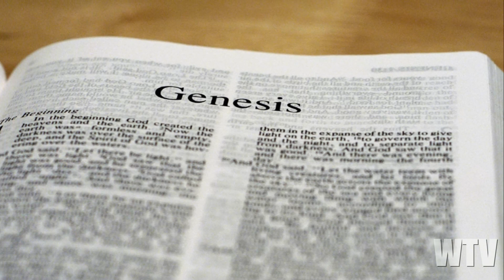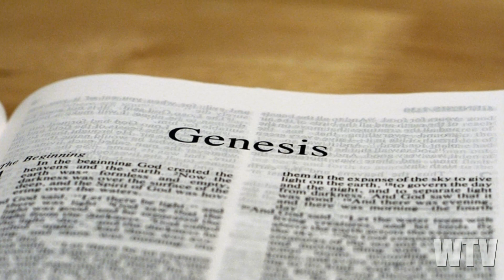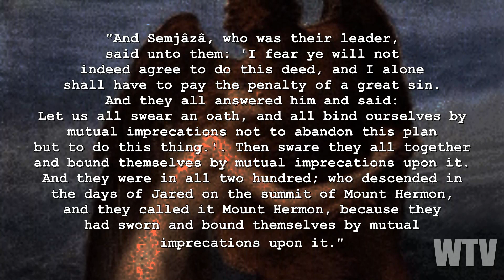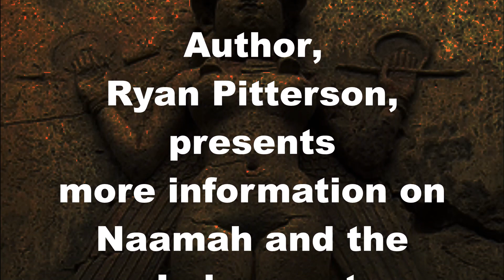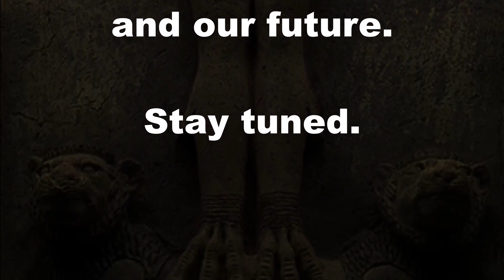What You Need To Know About The MOTHER Of The NEPHILIM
We know of the fallen angels who were the fathers of the Nephilim, but who were their mothers?